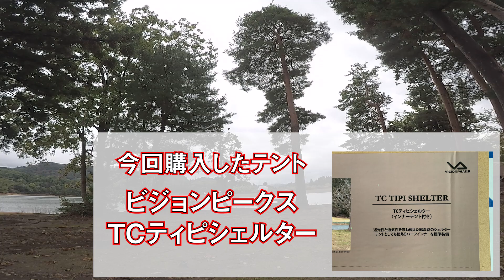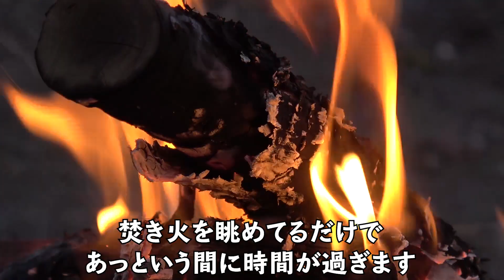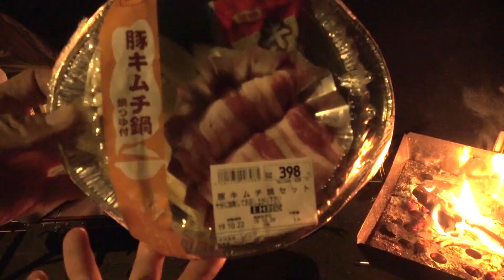新幕ビジョンピークス TC ティピシェルター初張り！ソロキャン遠征２連泊してきた！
今回は新幕【ビジョンピークス TC ティピシェルター】を初張りしつつソロキャン遠征２連泊してきました♪

☆ほぼ毎週日曜日１９時なにかしら公開中☆
【もんChannel】

◇今回購入したテント◇
ビジョンピークス TCティピシェルター
インナー付きでコスパ最強！！

※上記リンクはAmazonアソシエイトのリンクを使用しております。